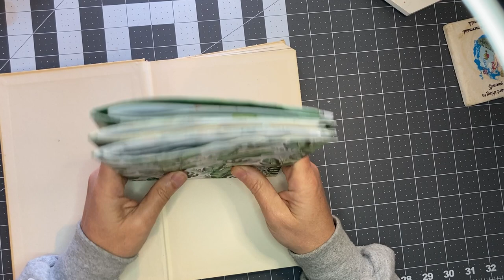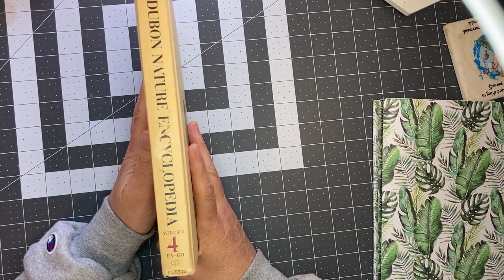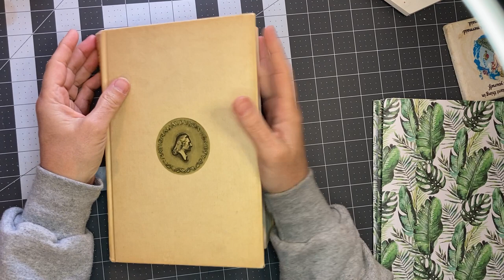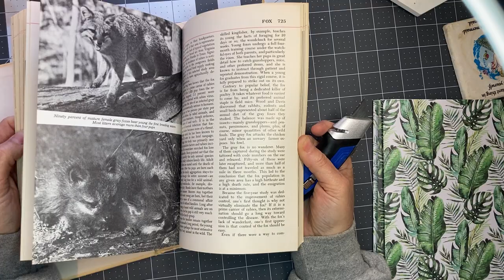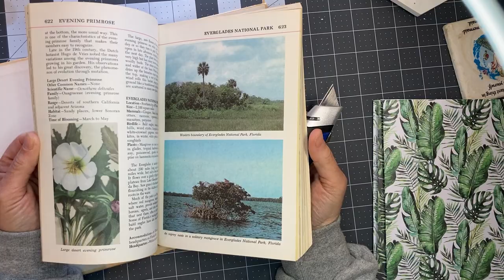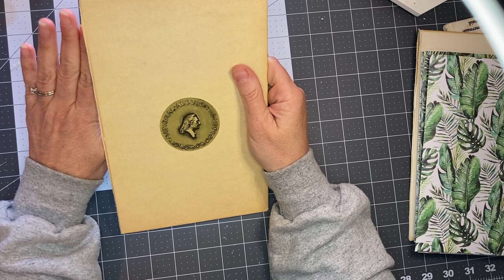Elephant Journal Cover part 1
Here is the link to a freebie pdf of elephant quotes

Barbara’s tutorial

The Elephant Kit

And